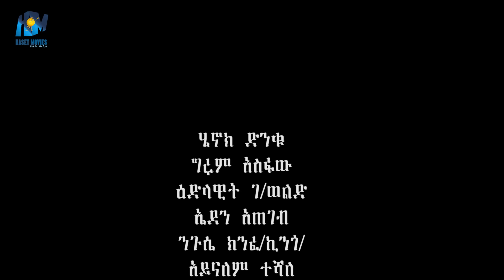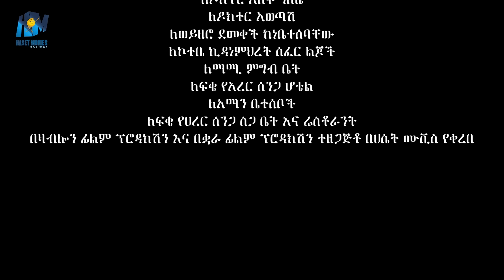ሆድዬ ሙሉ ፊልም | Hodeye | New Ethiopian movie Full Length Ethiopian Film 2024 Haset Movies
ሆድዬ ሙሉ ፊልም | Hodeye | New Ethiopian movie Full Length Ethiopian Film 2023 Haset Movies

Haset Movies is your source for new Ethiopian films and movies, trailers and full features. Whether it's drama or comedy, Haset  Movies has what you're looking for! ሀሴት ሙቪስ ለናተ መዝናናት የተመረጡ ሀገርኛ ፊልሞችን ለናንተ ያቀርባል ሰብስክራይብ ስለምታደርጉን እናመሰግናለን